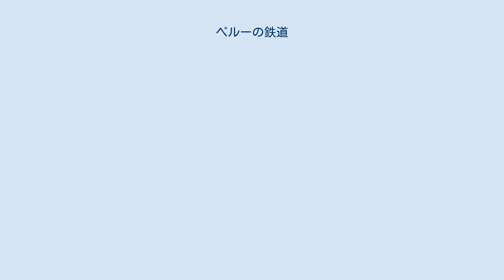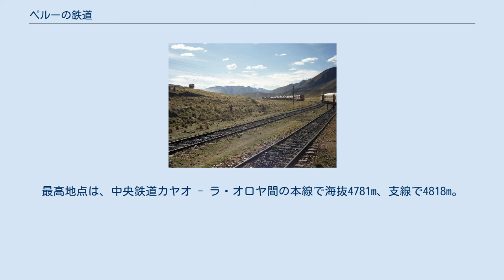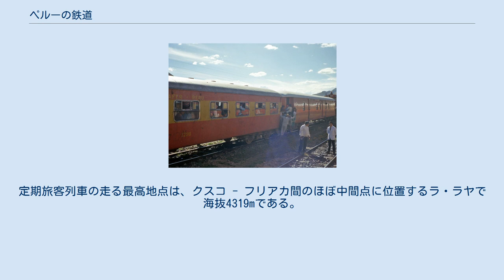ペルーの鉄道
世界の鉄道一覧 」 ペルーの鉄道 ペルー南部鉄道の客車 最高点ラ・ラヤまたはその近辺の海抜4000m地帯 ペルーの鉄道は、ペルー共和国の鉄道について記す。
 1851年、首都リマとその郊外の港湾都市カヤオの間に最初の鉄道が開通した。
これは、南米で初めての鉄道であった。
その後、1894年にカヤオからラ・オロヤまでアンデス山脈を越えるペルー中央鉄道が開通するなど、路線網を伸ばした。
主要路線の運営は、かつてはペルー国鉄(Empresa Nacional de Ferrocarriles SA, ENAFER)が行っていた。
ペルー国鉄は1990年まで黒字だったが、その後収支が急激に悪化し、1999年、路線の所有は国鉄のまま30年間のコンセション（公設民営化）によって運行が民営化された。
 ※旧国鉄の主要な路線のみ。
他に支線や鉱山公社・民間鉱山会社運営の路線があるが、いずれも貨物列車のみ、現在の運行状況は不明である。
 旅客列車の運行は縮小傾向にある。
かつて中央鉄道のリマ - ワンカーヨ間、南部鉄道のアレキパ - フリアカ - プーノ間で定期旅客列車が運行されていたが、アレキパ - フリアカ間は2002年頃、中央鉄道はそれより以前の国鉄時代に旅客列車の運行が休止されている。
また、南東鉄道はかつてクスコからマチュ・ピチュ（アグアスカリエンテス）を経てキジャバンバまで約120kmを結んでいたが、マチュ・ピチュからキジャバンバまでの約20kmは、1990年代末に崖崩れなどのために廃線となった。
 現在定期旅客列車が運行されているのは、（1）南部鉄道のクスコ - フリアカ - プーノ間、（1）南東鉄道のクスコ - マチュ・ピチュ間、（3）北部のワンカーヨ - Huancavelica間、（4）南部のタクナ - アリカ間だけである。
これらの列車の運行は、（1）、（2）はオリエント急行を運行するベルモンドとペルー資本の合弁によるペルー・レイル、（2）はENAFER、（3）はENAPUが運行を行っている。
 2006年にチベットの青蔵鉄道が開通するまで、鉄道の世界最高地点はペルーの鉄道にあった。
最高地点は、中央鉄道カヤオ - ラ・オロヤ間の本線で海抜4781m、支線で4818m。
南部鉄道のアレキパ - フリアカ間のコルカで海抜4470m。
ただし、いずれも現在は定期旅客列車の運行がない。
定期旅客列車の走る最高地点は、クスコ - フリアカ間のほぼ中間点に位置するラ・ラヤで海抜4319mである。